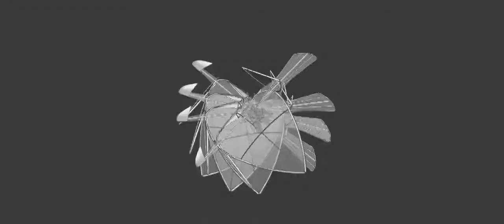Demo Reel Digital Creative Studio Tahun 2013-2015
Digital Creative Studio adalah studio yang bergerak di bidang jasa pembuatan produk Audio Visual berupa animasi 3d, motion graphic dan aerial videografi.
Berdiri sejak tahun 2010 dan terdaftar secara resmi dalam badan usaha CV. Bali Digital Creative sejak awal tahun 2020.
Digital Creative Studio telah dipercaya untuk membuat beberapa karya visual oleh beberapa klien, diantaranya : Dinas Perhubungan Kota Denpasar, Balai Diklat Industri Denpasar, Puspem Badung, KPU Bali, dll.
Video ini adalah gabingan dari beberapa sample karya visual yang pernah kami buat...